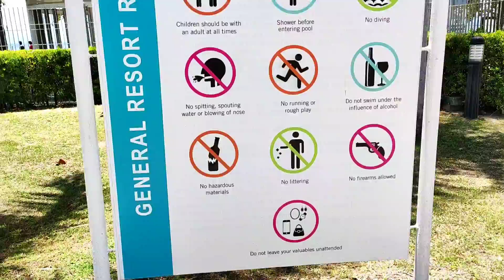Summer of 2022 Family Getaway | Team Escudo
Huge Thanks to Rubio Family for having us on this Family Trip.